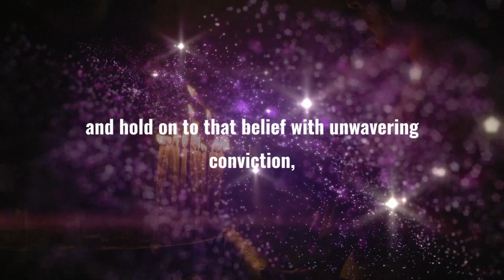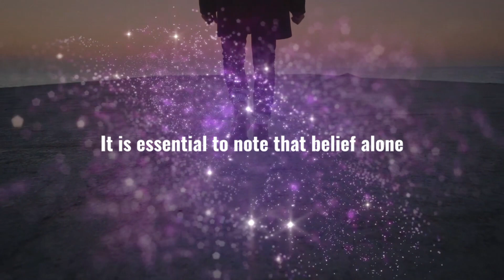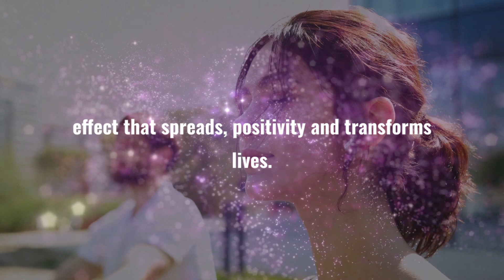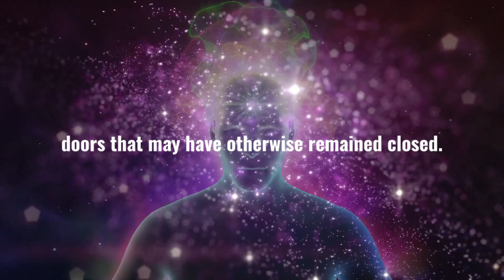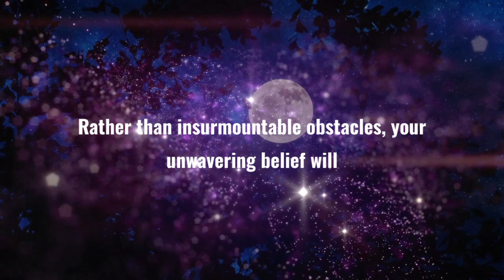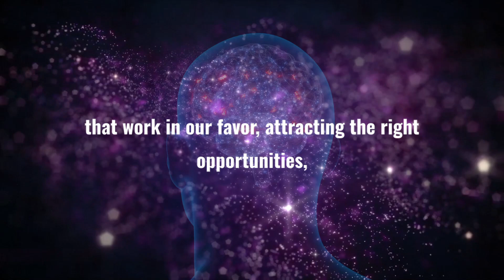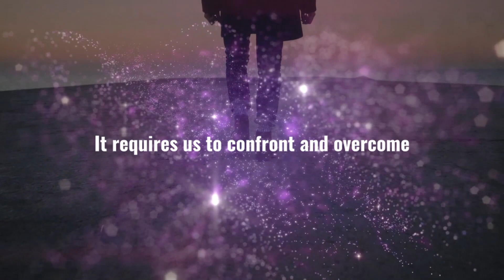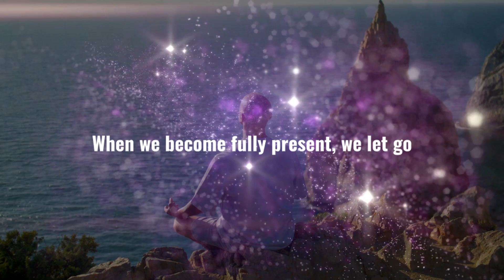As You Have BELIEVED It WILL BE DONE For You | Law of attraction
As You Have BELIEVED It WILL BE DONE For You